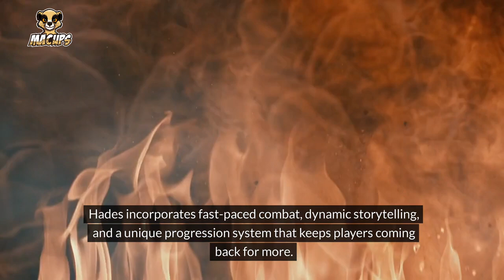Top 10 Must Play Games of the Year | MACUps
Dive into the year's most captivating gaming experiences with our list of the top 10 must-play games. From epic adventures to heart-pounding action and immersive storytelling, these titles promise unforgettable moments and hours of entertainment for gamers of all preferences.

✅  About MACUps.